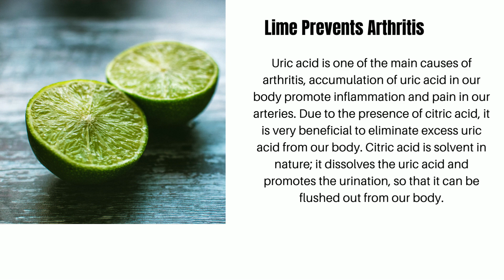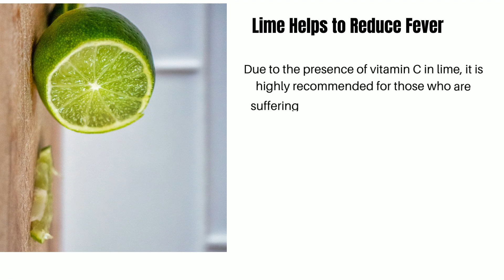Health Benefits of Lime Water You Need to Know.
Benefits of Lime Water